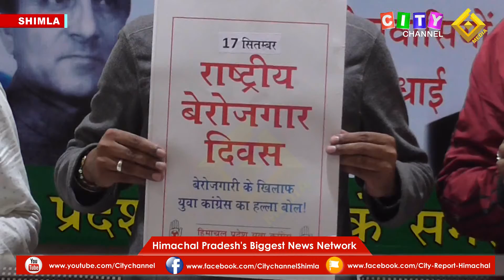Shimla Youth Congress Press Conf 16 September 2021